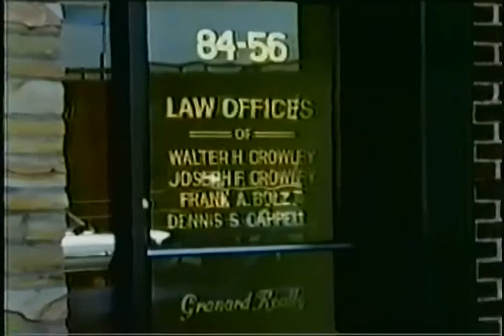Eileen and Joe at Work!